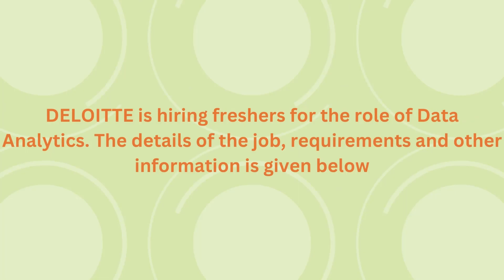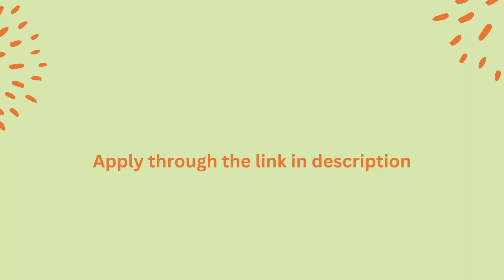DELOITTE IS HIRING: DATA ANALYTICS